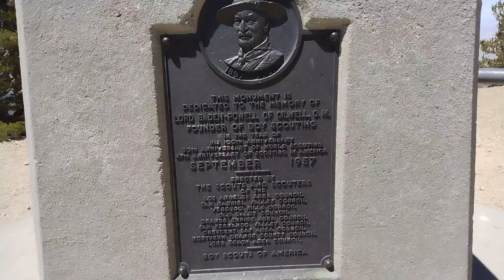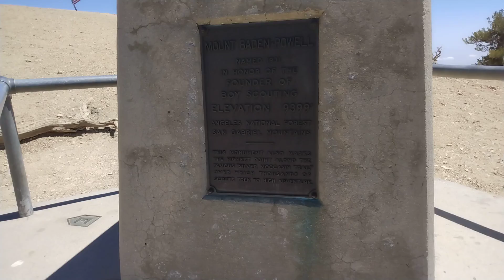May 30 - Mt. Baden Powell on Memorial Day